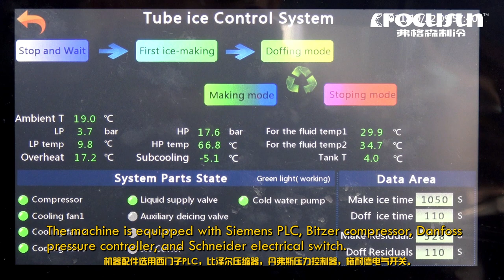弗格森食品級1噸風冷式管冰機-管狀透明製冰機-食品加工用製冰機